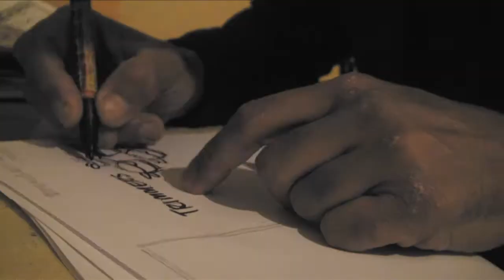building marStars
GABA